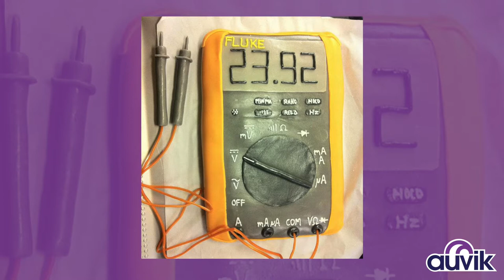11 Network Cakes for Hardcore Nerds